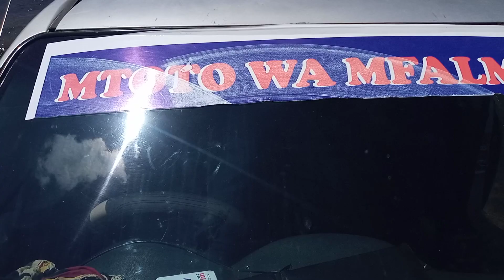Pastor John Msanii peter